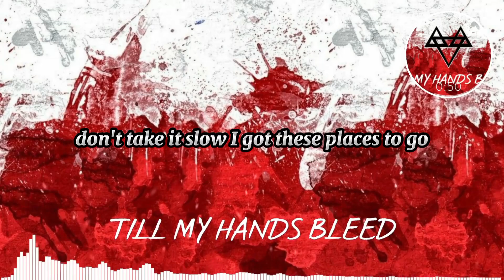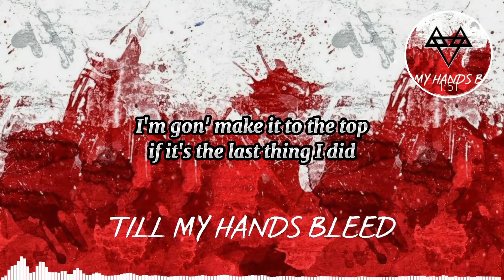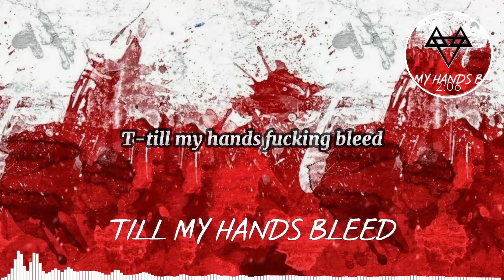NEFFEX - Till My Hands Bleed 🤜 (Lyrics)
NEFFEX

Lyrics:

T-till my hands fucking bleed
You won't see me stop, no, you won't see me quit
I'm gon' make it to the top if it's the last thing I did
Never catch me, man, I'm gone, 'cause I'll be working off the grid
Grinding through all the pain, I said I'd do it and I did
I'm the type to work until my hands fucking bleed
I'm the type to fight when others fallin' to their knees
I'm the type to ask for more pain, give it please
'Cause on the other side of pain is everything I fucking need
I've got a hunger inside of me, a flame ignites entirely
I work daily quietly to build a perfect dynasty
A place where my mind is free from the chains of society
I'll take all anxiety and turn it into finer things
Oh, don't take it slow, I got these places to go
I wanna grow, I wanna be something more
A different mode, I'll hit if I gotta go
'Cause I got something to show the world, it one day will know

Se algum produtor/gravadora/artista tiver algum problema com alguma das músicas ou fotos, envie-me um e-mail para  ou  e o vídeo será removido imediatamente.

Obrigado Pela Atenção :D